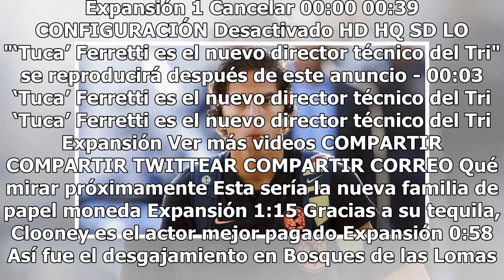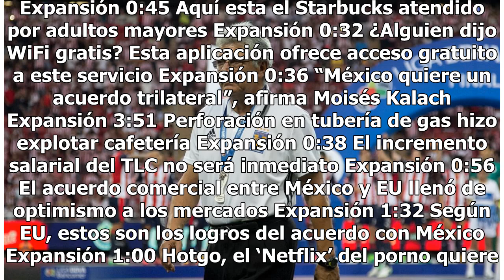Tri bajó 5 años promedio de edad; es menor al equipo más joven de Rusia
Haz clic para ver el video completo Volver a reproducir video SIGUIENTE Esta sería la nueva familia de papel moneda La familia G estará compuesta por seis denominaciones: 50,100, 200, 500,1000 y 2000. Los billetes entrarán paulatinamente en circulación a partir de 2018 y hasta 2020. Expansión Gracia...